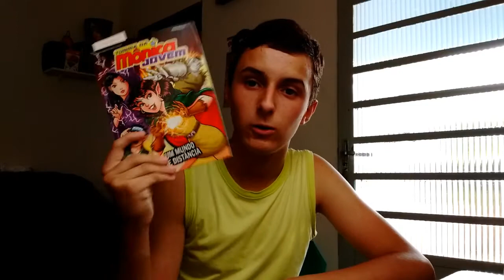Maratona Literária de Páscoa 2017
E aqui estamos mais um ano pra uma maratona literária de páscoa, assim como no ano passado a maratona começa na quinta 12:00h e termina domingo as 18:00h.